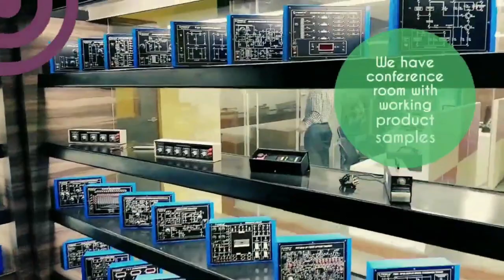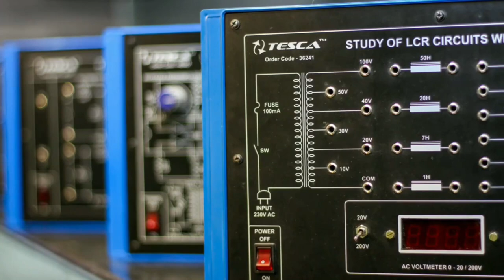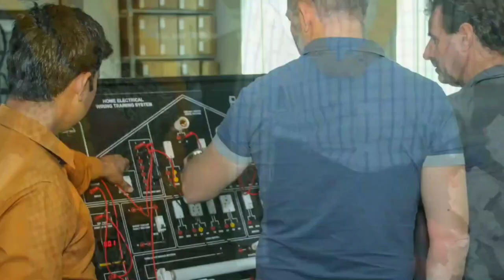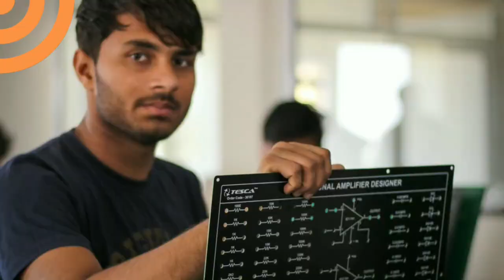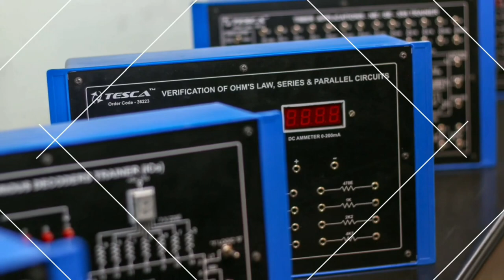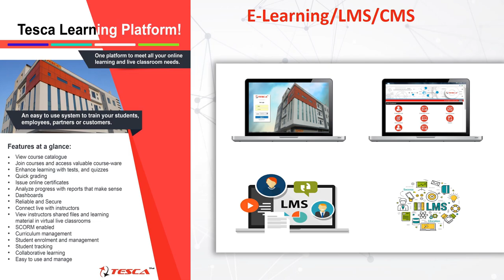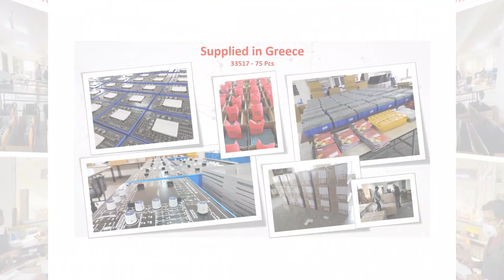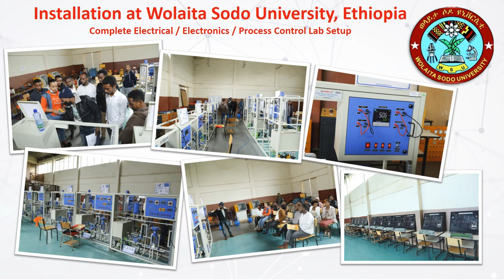Tesca Corporate Video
Tesca Technologies Pvt. Ltd. is World's Leading ISO & CE Certified Manufacturer & Exporter of Turnkey Manufacturing Solutions for TVET, Skill Development, Education & Industry. Member of CII, FORTI, Worlddidac Switzerland, IVETA UK & ESC India having sales in 85+ Countries Worldwide. Tesca's operations are spread out in 23000 Square Feet encompassing more than 3000 manufactured Innovative Products and Turnkey Project Capabilities for Indian & International Tenders with dedicated team of Sourcing Engineers. We are actively doing business in India, Middle East, CIS, South East Asia, Africa as well as South America Countries.